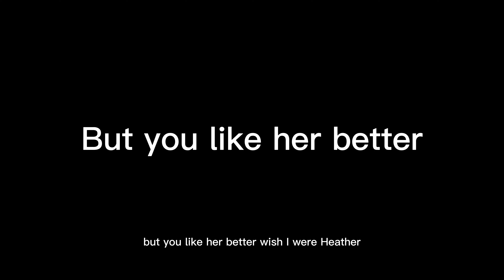3rd of December :(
🌿—Description—🌿
Time: 1h

 🍋Apps I use—alight motion, cap cut, ibis paint🍋

Trying to hit 1k!

LOVE YOU👻